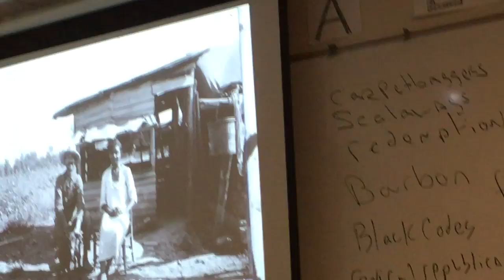college history 2:08pm July 2 2018 monday